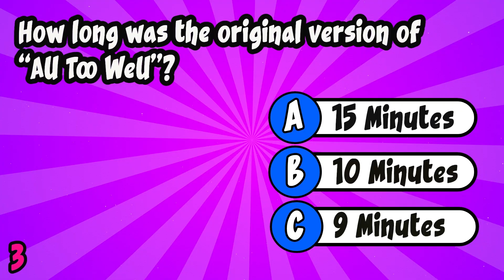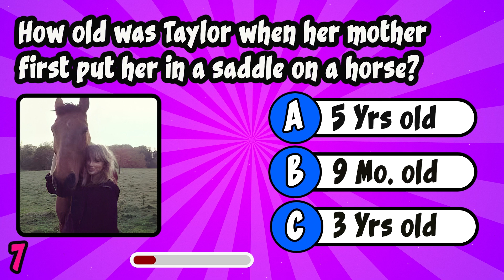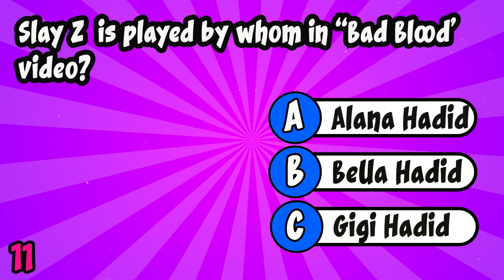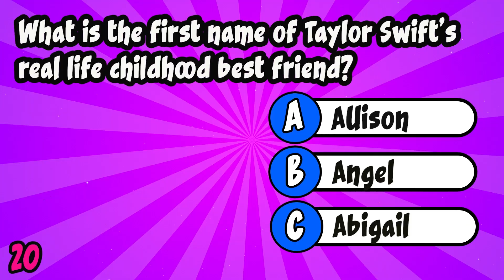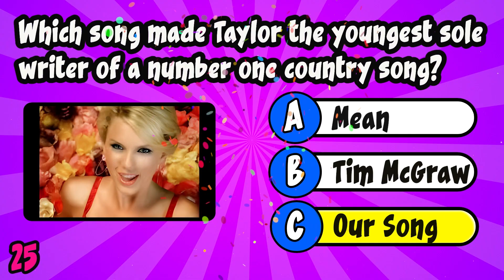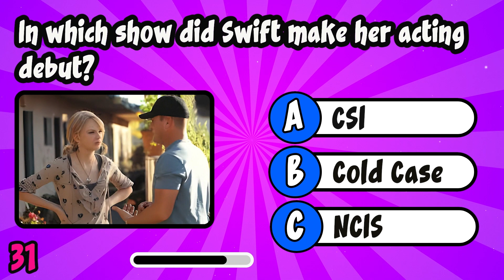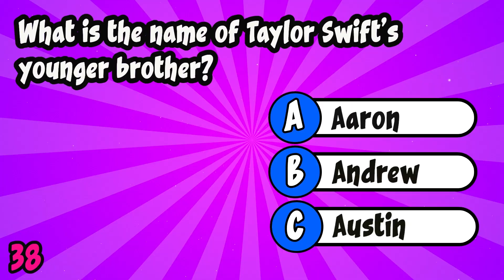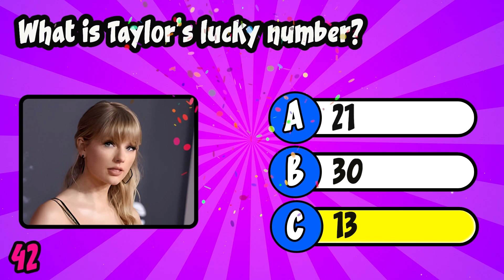Swiftie Showdown: The Ultimate Taylor Swift Quiz | 42 Questions Trivia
Test your knowledge of the iconic singer-songwriter, Taylor Swift, in this exciting trivia game! Dive into the world of Taylor's music, career, and personal life as you answer fun and challenging questions. Whether you're a die-hard Swiftie or just a casual fan, this game will put your Swift knowledge to the test. Get ready to shake it off and compete with friends to see who knows Taylor Swift best!"
general knowledge quiz
quiz game
trivia quiz
pub quiz
mixed trivia